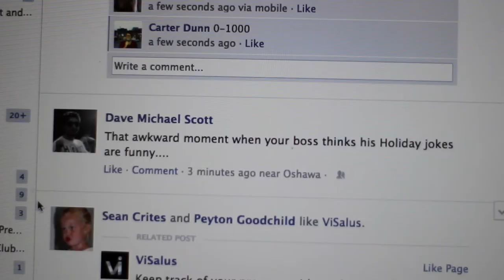The Office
Online social platforms can present many advantageous perks when it comes to networking with potential clients and co-workers. However there is a limit that needs to be understood when posting things online, especially if your boss can see them...

Watch what you post online, set your privacy settings higher, and know that you have the right to decline your boss' friend request...